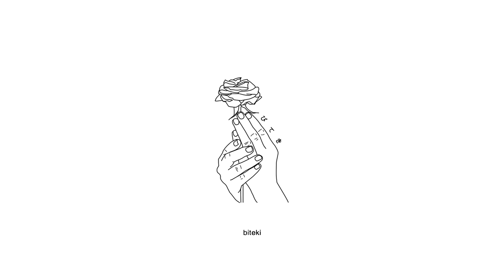shattered - where i belong (prod. born hero)